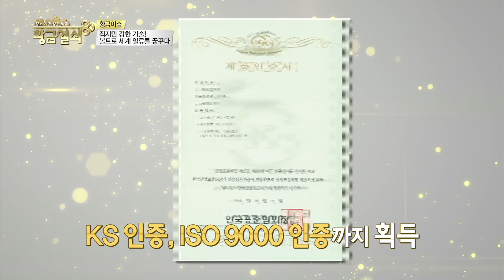대우볼트 'TV조선 황금열쇠' 방영분